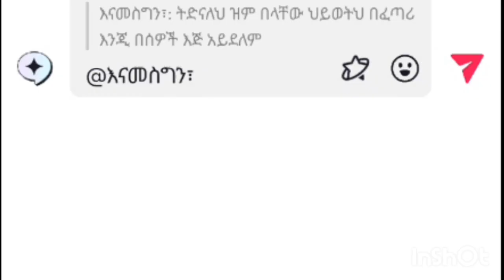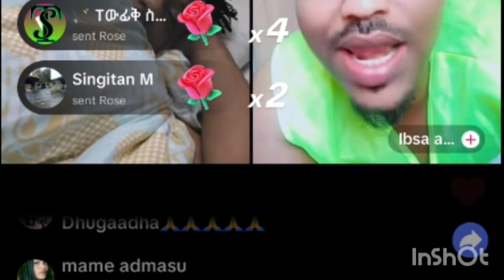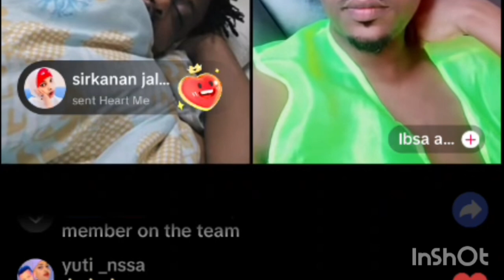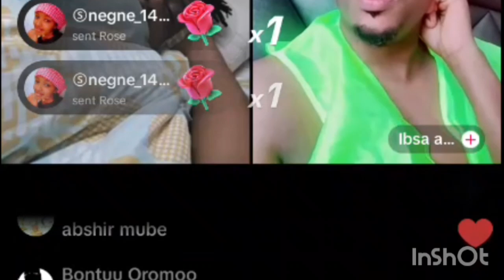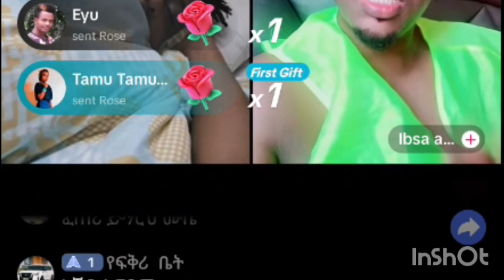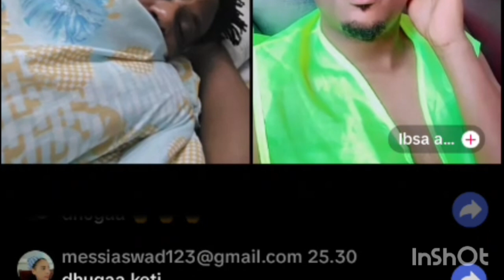😭😭☝️biya dawlin Mubarak due jedhani mati bochisani እንዴት ናችሁ ሰላም ናችሁ ሰላም ናችሁ mube rabin siha fayisu